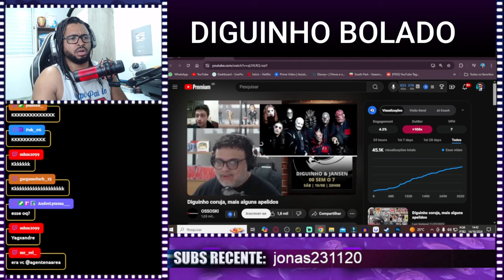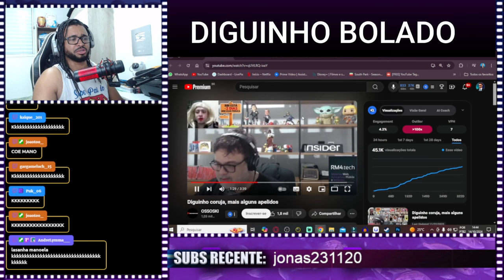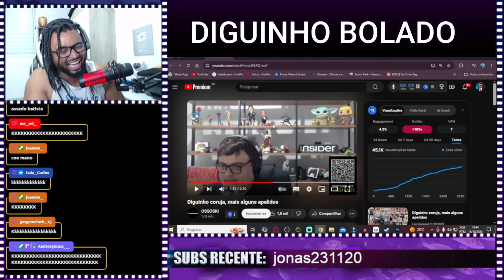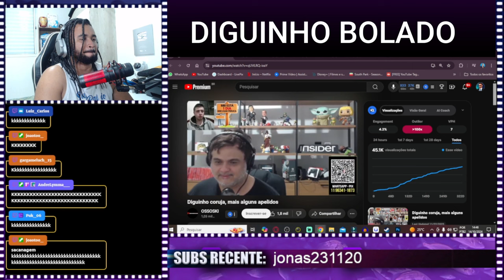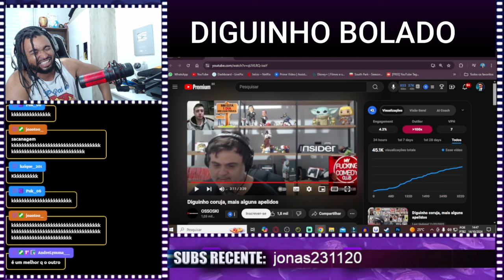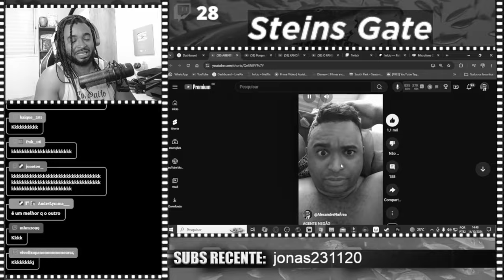RI DEMAIS KKKK | Diguinho coruja, mais alguns apelidos | ALEXANDRE NA ÁREA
💻 Configurações do meu PC:

Processador: Fx 8320e
Mobo: Ga970 USB3
GPU: GTX 1660 Super GDDR6